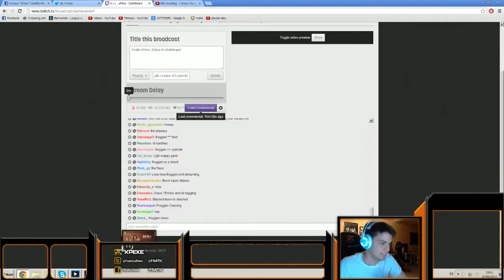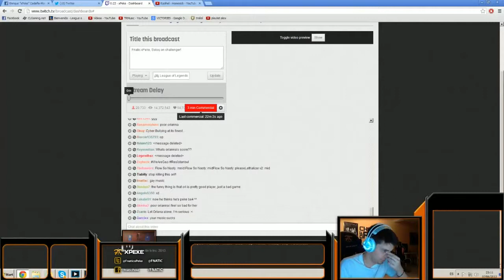xPeke plays Ahri vs Orianna mid lane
Please send me a private Youtube message if you no longer want your videos to be seen on this channel. I will delete the video(s) immediately. Thanks!

All rights to the original creator.